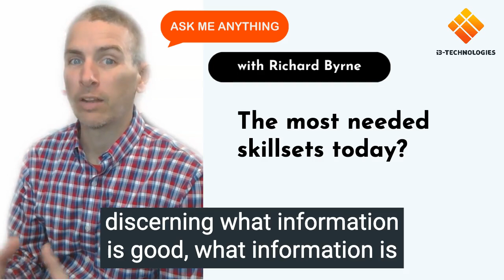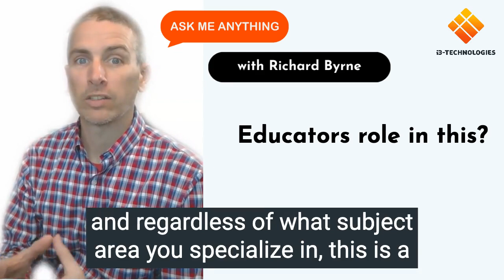Skillsets needed in Education today with Richard Byrne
In our askmeanything series, we are asking education experts some questions about the future of education and education technology.